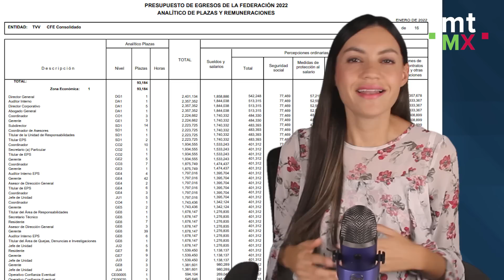Los FUNCIONARIOS que GANAN MÁS que el PRESIDENTE │ Mientras tanto en México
El presidente Andrés Manuel López Obrador propuso crear una sección en las mañaneras que se llame “Quién es Quién en los Sueldos” para dar a conocer cuánto ganan los altos funcionarios del gobierno, pero toda esta información es pública por lo que hoy te contamos cuáles son los “suelditos” que perciben los servidores públicos más importantes del país.